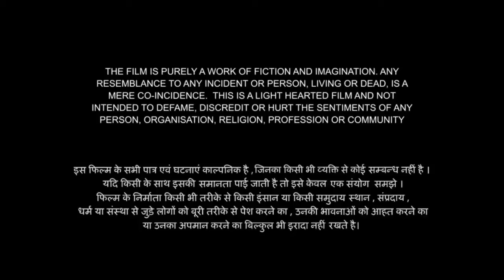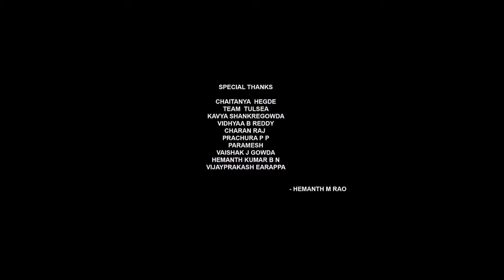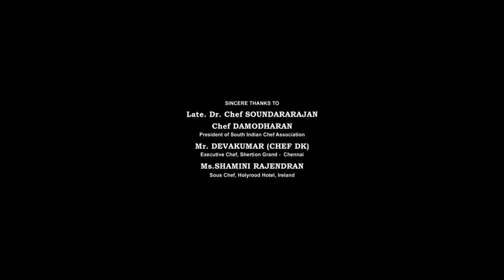Drive Full Movie 2019 | Sushant Singh Rajput | Jacqueline Fernandez | Sapna Pabbi | Review & Facts